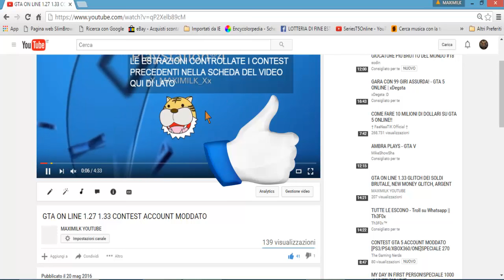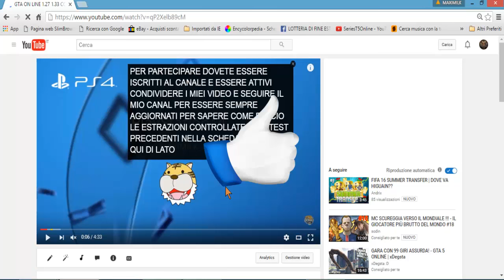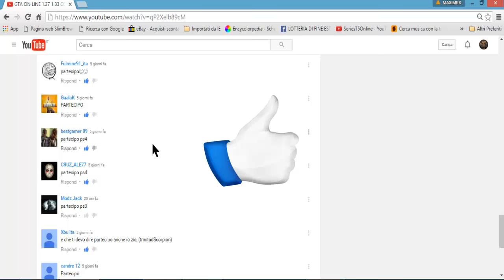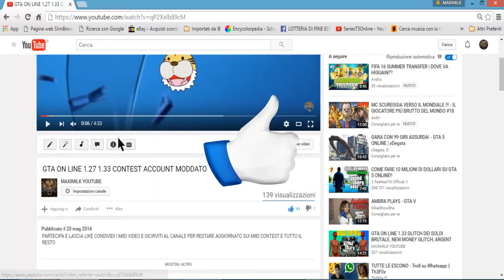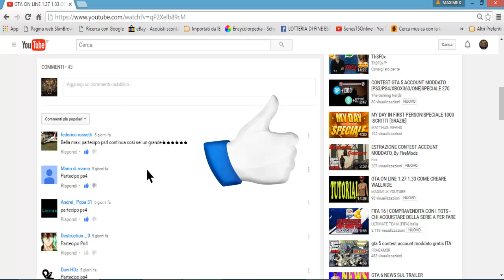GTA ON LINE RISULTATO CONTEST